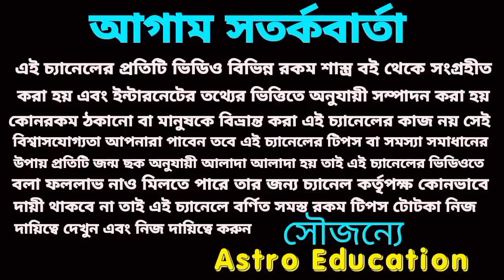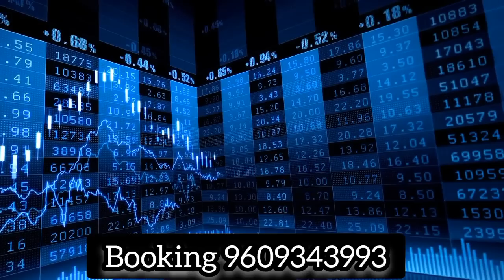মহাশক্তিশালী শনিদেব পাঁচ রাশির খেলা হবে!